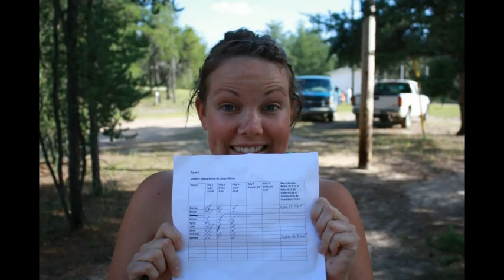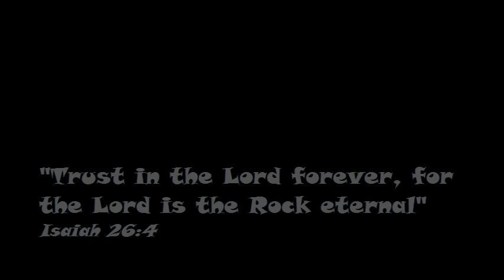Intermediate Camp 2010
Intermediate camp at Whitney Lake Bible Camp.